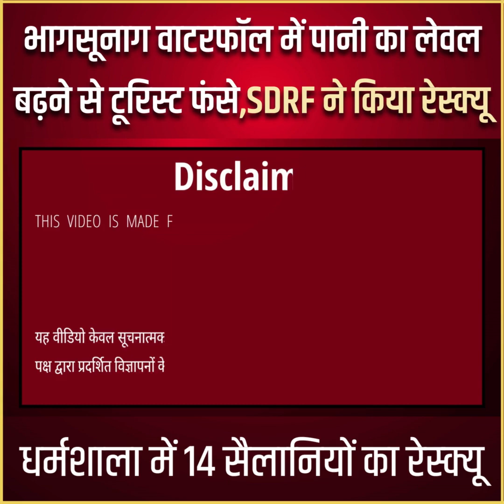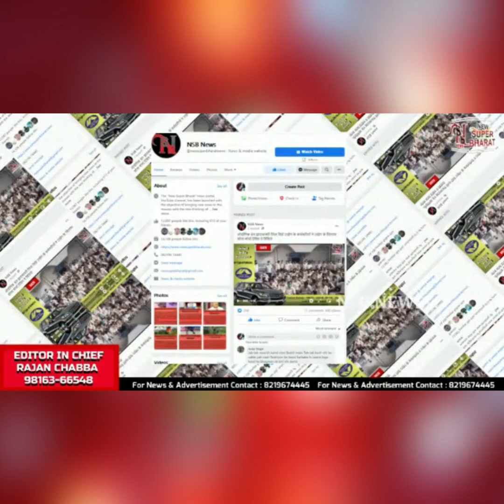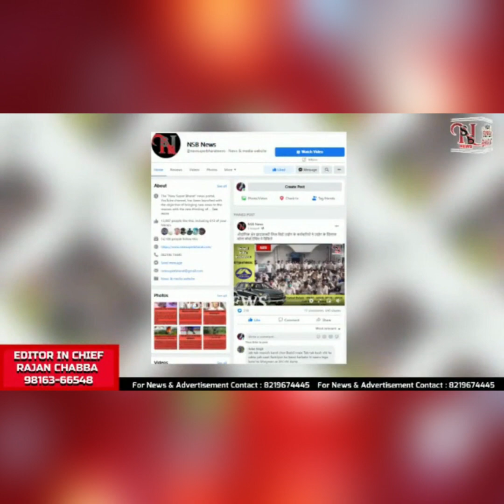Tourist Rescueभागसूनाग वाटरफॉल में पानी का लेवल बढ़ने से टूरिस्ट फंसे,SDRF ने किया रेस्क्यू।NSB NEWS